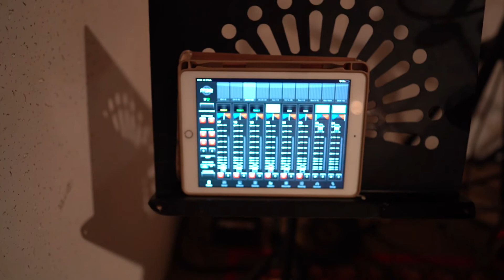แอบดูลูกค้าซ้อม | PURE SOUND CAMFAN #2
บริการบันทึกเสียงและภาพ / ทำคลิปโคฟเวอร์ / ทำคลิปส่งประกวด / ทำคลิปลงยูทูป

- ห้องซ้อมดนตรีมาตรฐาน
- ห้องบันทึกเสียง
- รับจัดงานต่างๆ อีเว้นท์ ออกบูท งานบวช งานแต่ง งานนักศึกษา งานสังสรรค์ทุกประเภท
ดนตรีสด  Full Band , Folk Band  ให้เช่า  เครื่องเสียง  เครื่องดนตรี  เวที ไฟ  ทั้งระบบเต็มรูปแบบ

Line :  @puresound  (พิม @ ด้วยนะครับ)